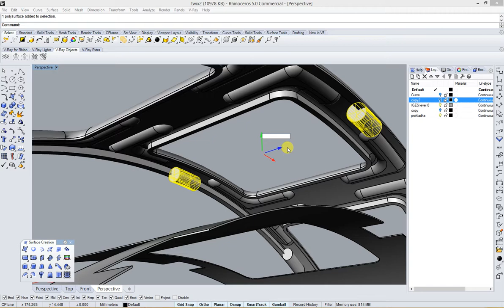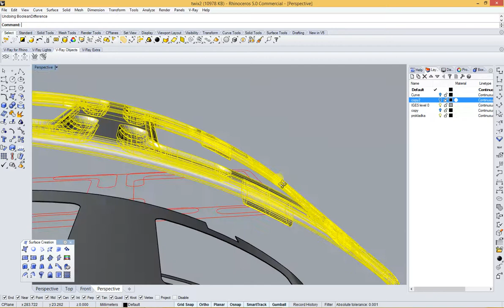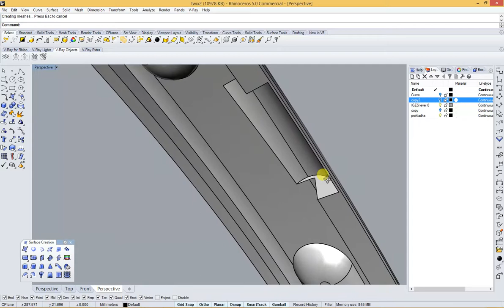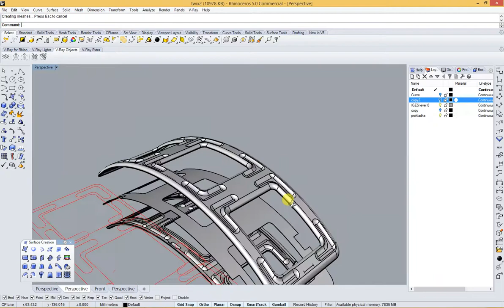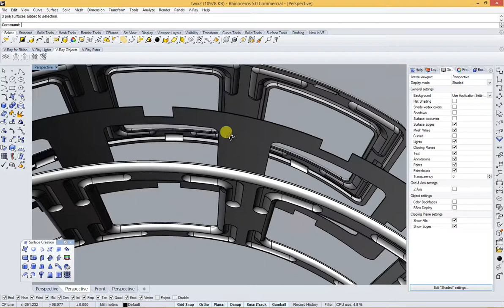3d modeling in rhino/tutorial 13/13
This lesson is for beginners. It shows the usual tricks and commands for working in the nurbs editor. Model a toy with a simple geometry. Good luck for yours learning.